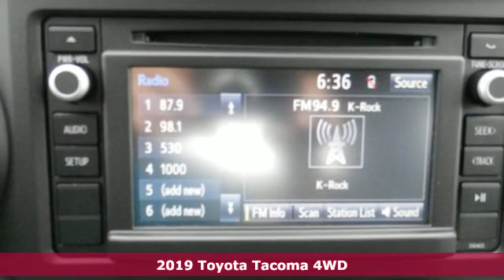2019 Toyota Tacoma Utica NY Oneida, NY TU4671 - SOLD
Year: 2019
Make: Toyota
Model: Tacoma
Trim: SR
Engine: 2.7L I4 DOHC 16V
Transmission: 6-Speed Automatic
Color: White
Stock #: TU4671
VIN: 5TFSX5EN2KX068834
Super White 2019 Toyota Tacoma SR 4WD 6-Speed Automatic 2.7L I4 DOHC 16V 4WD.brbrRecent Arrival!

Address:
1441 Genesee St.